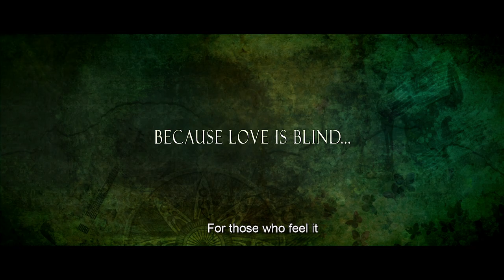"RAAGA" KANNADA OFFICIAL HD TRAILER 2017 |MITHRA, BHAMAA | PC SHEKAR | ARJUN JANYA | VAIDY S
MITHRA ENTERTAINER CINE CREATIONS
Mithra and PC Shekar proudly presents "RAAGA"

Starring: Mithra, Bhamaa, Avinash, Ramesh Bhat,Jai Jagadish,Thabala Nani, Kadipuddi Chandru, Suriya, Roopika, Nandhini Vittal, Chandan Sharma.

RAAGA RELEASING IN THEATERS ON 21ST APRIL 2017.

TRAILER VOICE OVER BY "ABINAYA CHAKRAVARTI " KICCHA SUDEEP.

Written & Directed by PC Shekar
Producer : Mithra
D.O.P : Vaidy S
Lyrics: Jayanth Kaikini,Nagendra Prasad,Kaviraj
Dialogues : Sachin SB Holagundhi
Editor : Saravanan
Art : Kennady
Effects: Rajan
DTS Mix: L Satish Kumar
DI : Rajkumar
Co-Director :Chikka Chirag
Associate Director : Krishna
Costume : Chakri
Costume Designer : Suruchi Rehni
Makeup : Madhugiri Mallikarjuna
PRO : Sudheendra Venkatesh
Stills : Raghu Kadur ,Yogi Kadur
Art Designer  : Guna Karan
Production Controller : Ramesh Kumar P
Production Executives : Chandrappa
Stunts :Violent Velu
English Subtitles : Deepa Bharath & Bharath Nagendra